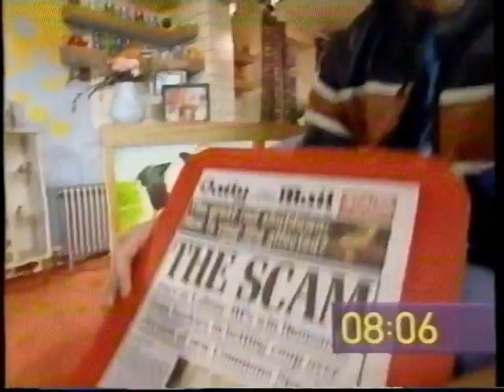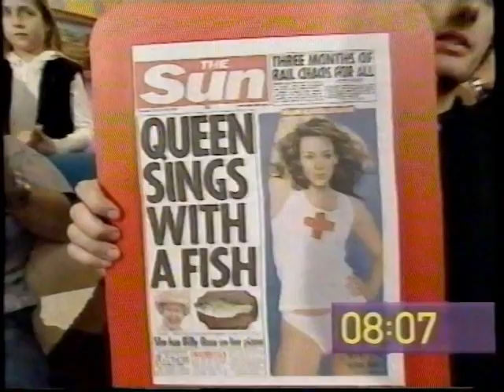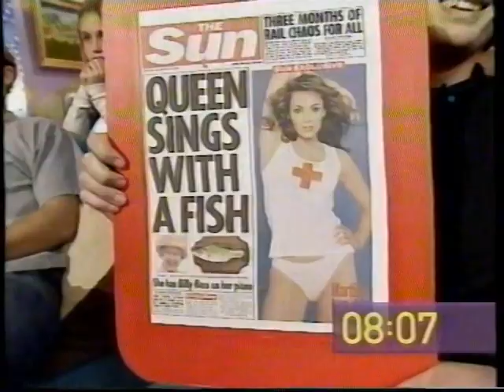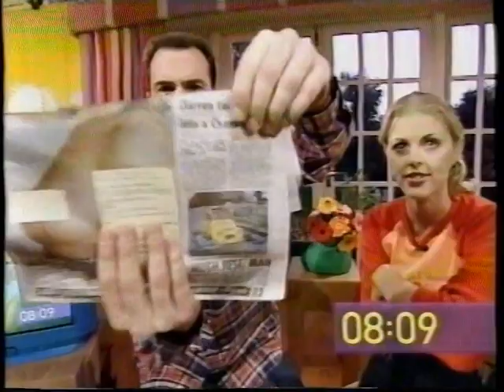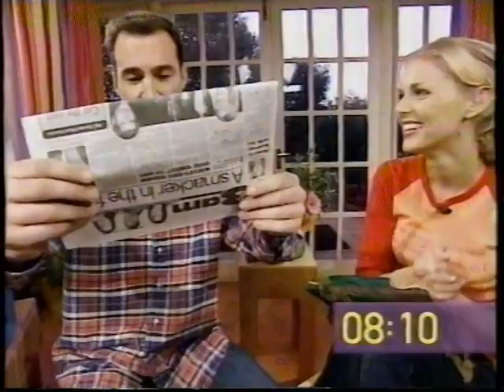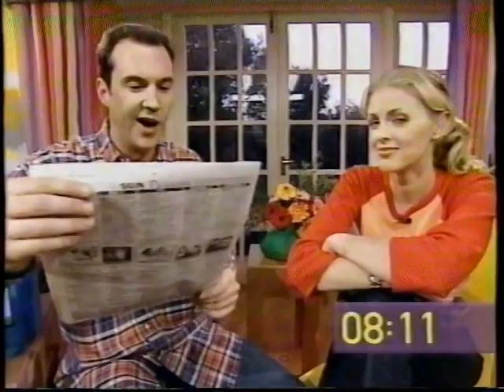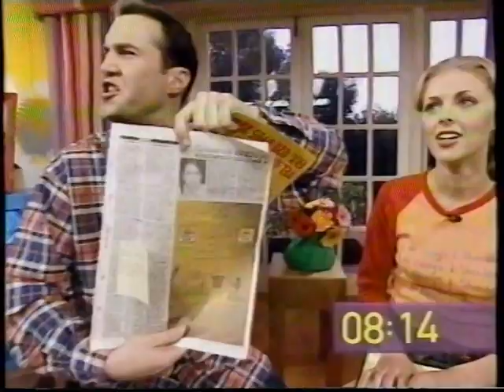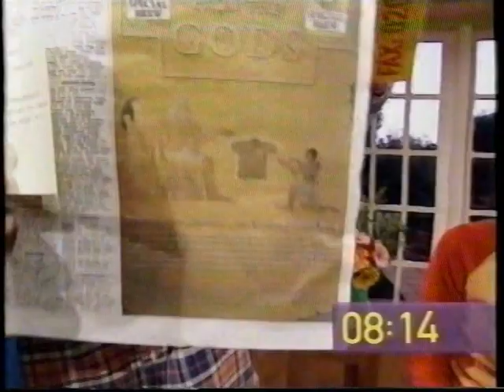The Big Breakfast - 26th oct 2000 Paper Review - Johnny Vaughan Donna Air